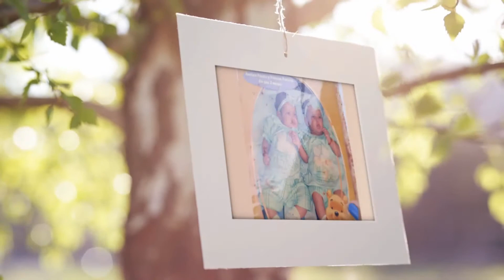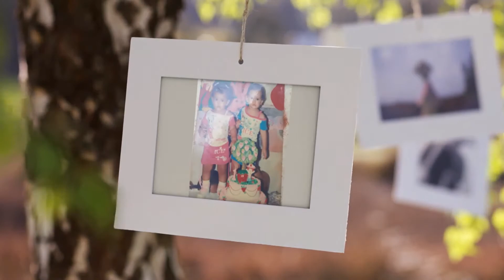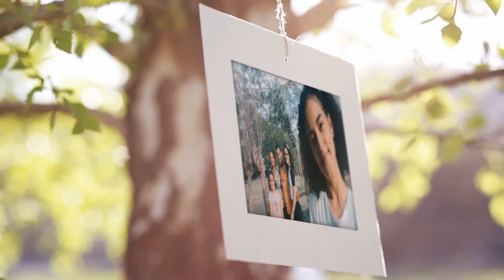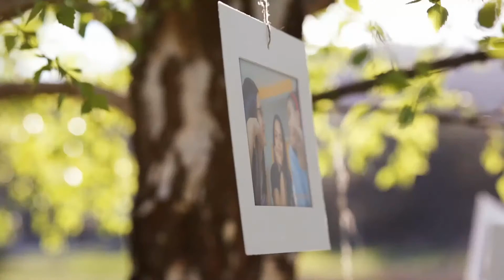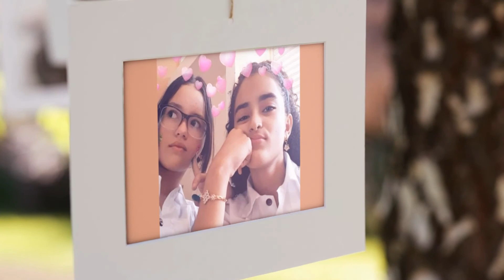VIVIANA Y ANDREA TAPIA DE ORO - 15 AÑOS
15 AÑOS DE VIVIANA Y ANDREA TAPIA DE ORO.
Fotos: Archivo familiar.
Video: Jorge Rojas - Pedro Mejía Ardila.
SAN JUAN NEPOMUCENO